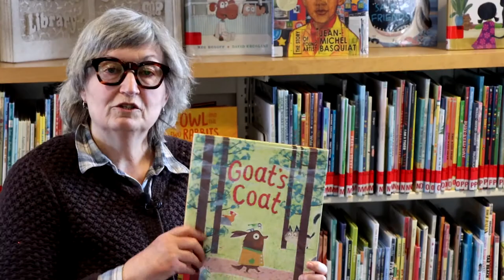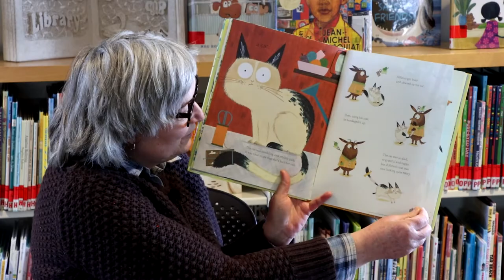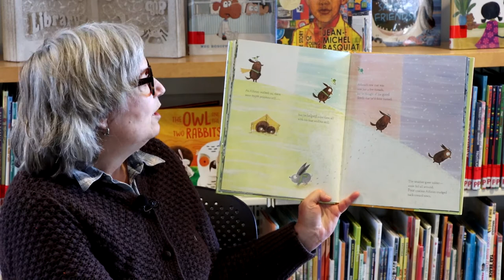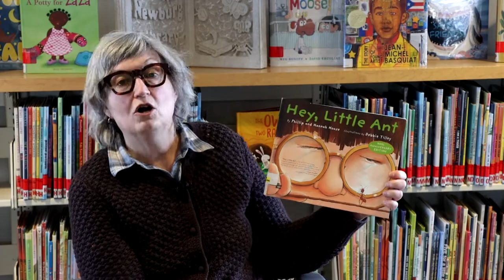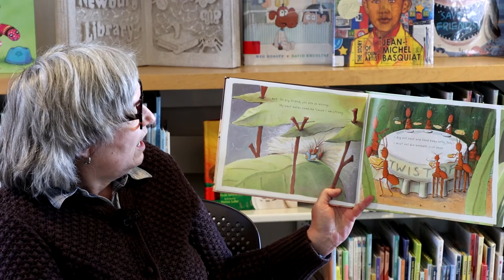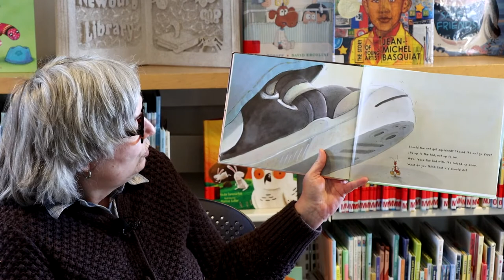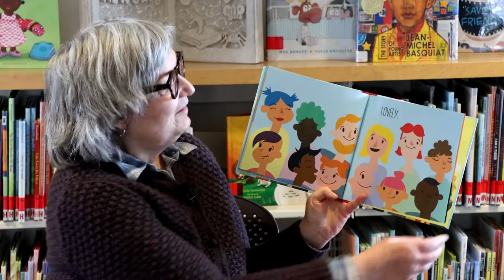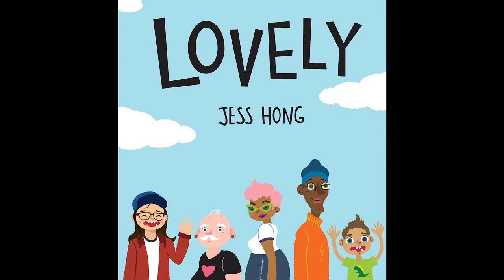Respect Storytime with Ms. Terry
We're at the Newburg Library reading stories all about respect with Ms. Terry!